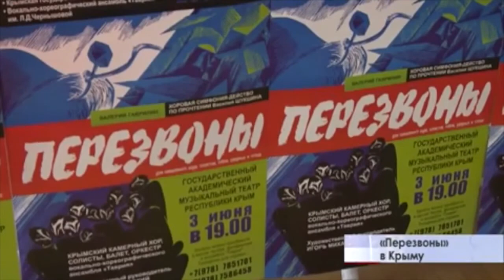Репортаж о проекте "Мир, поющий Перезвоны"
Гармоничное сочетание смешанного хора, ансамбля ударных инструментов и чтецов вполне реально в Симфонии-действе "Перезвоны" Валерия Гаврилина.
Репортаж ГТРК Крым "12 минут новостей"